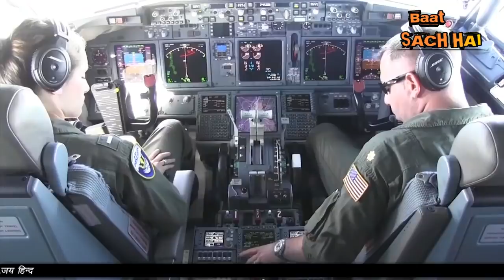CHINA PE TRUMP KA ACTION HONE WALA HAI